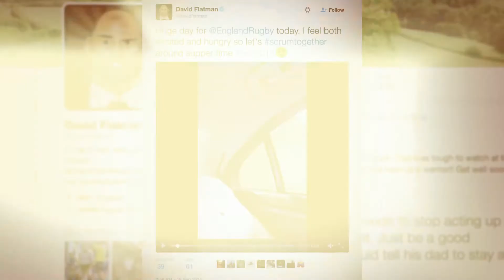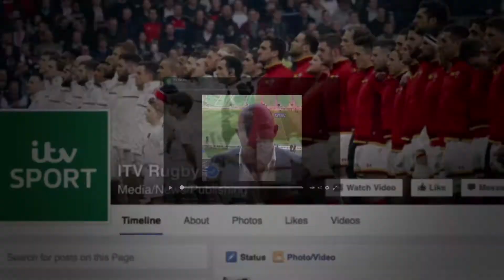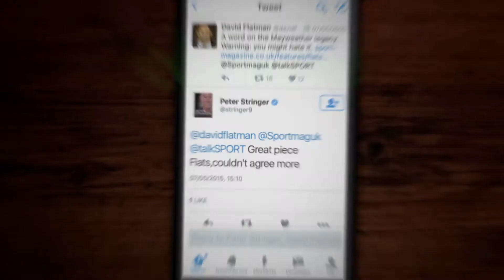DAVID FLATMAN SHOW REEL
Highlights show reel of David Flatman